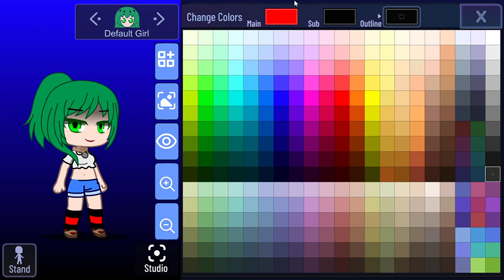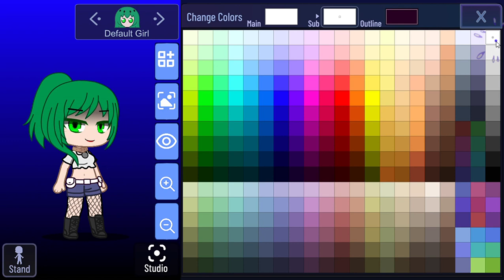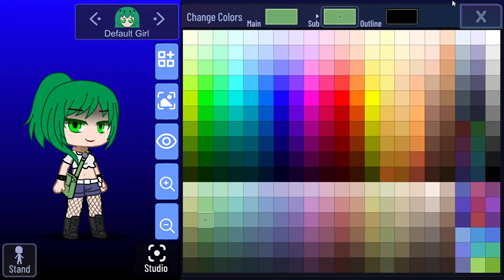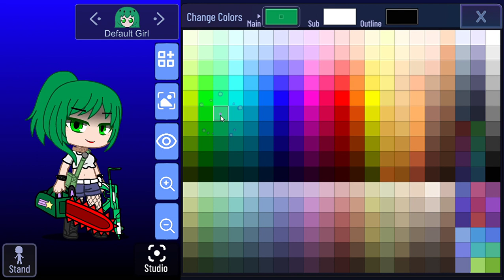[KxRLTHELG GAMING] | Gacha Star 3.2 (2022) | Lucky 7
DESCRIPTION:
Lucky is a hero character from the post-apocalyptic mobile game State of Survival. The description says. Not much is known about Lucky, including her real name, and she prefers to keep it that way. Her effervescent personality is great for morale amount of the other survivors, but her outbursts of manic laughter often gather unwanted attention when they're out in the wilderness. Not Lucky cares too much about that: she likes to keep a running tally of how many zombies she kills, and often shouting the number out when she takes one down. At the age of 5, she hurt a member of a travelling circus, the ringmaster always called her as "Lucky". As to her true name, no one knows. Lucky learned a lot growing up in the circus: being cool under pressure, cat-like reflexes, and a contagious laugh. Lucky's boisterous laugh cheers up all those around her, but some suspect she's just using it as bait to attract a lot of zombies. When it comes to battle, she's devastatingly accurate. After each engagement, you can watch her carefully recording her kills in a notebook. Brave as she is, sometimes at night, people are woken by the sound of Lucky crying in her dreams... And the scars on her spine look strange in the moonlight. According to the hilarious State of Survival mobile advertisements, Lucky can be obtained by getting 777 random heroes on every card. Yes, she is a legendary hero (or survivor if you call) for this game. And now, I am going to make Lucky in Gacha Star 3.2, a total conversion mod for Gacha Club that was released in 2022, in a patch.

GAME:
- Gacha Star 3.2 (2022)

RECORDED ON:
06/12/2023 (4:18 PM)

NOTE:
If you want to kill some undead zombies faster than a speeding bullet, download State of Survival right now. And enter some of the codes you found through YouTube and any other legal means, and then you will get Lucky for free, although she is a premium character in State of Survival. But trust me, Lucky can kill lots of zombies using the best weapons (or the weapons in Gangstar Vegas, because some of them look powerful). Somehow, codes expired. Wait till you get a new code. Gotta recreate more legendary heroes from State of Survival in Gacha video games. Can you eliminate all zombies in your town? Can you survive the ultimate undead doomsday? (Jeez, sponsored for no reason.)